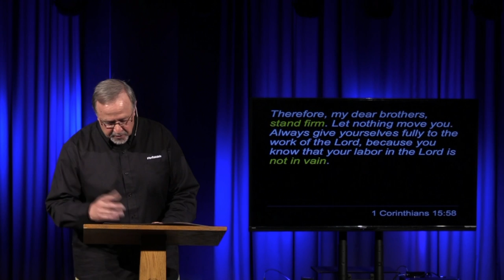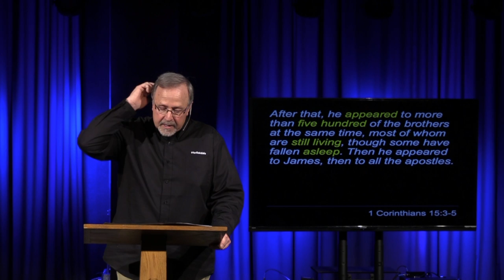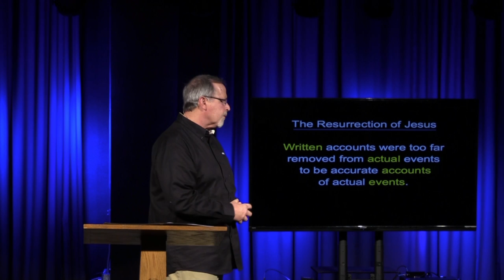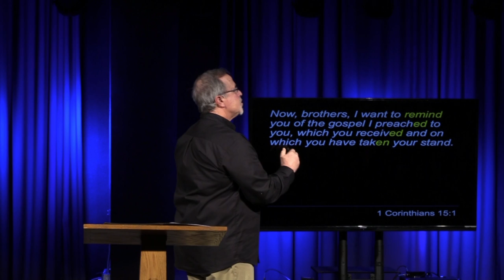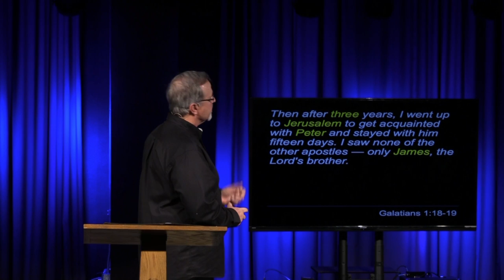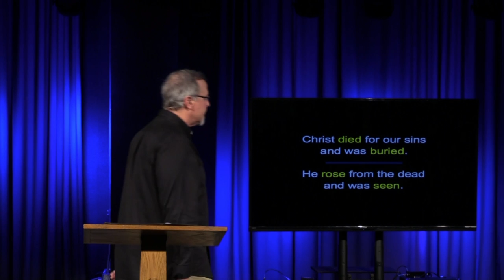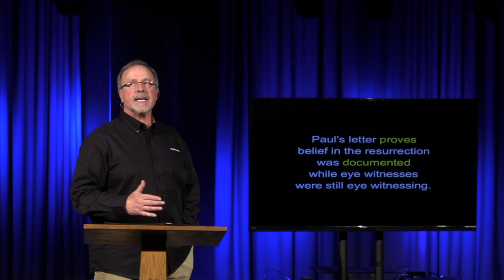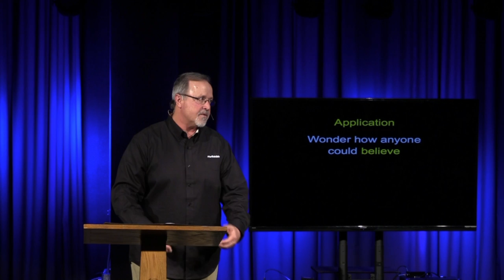4-21-19 Stand Firm Part 4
Pastor Barry Tuggle